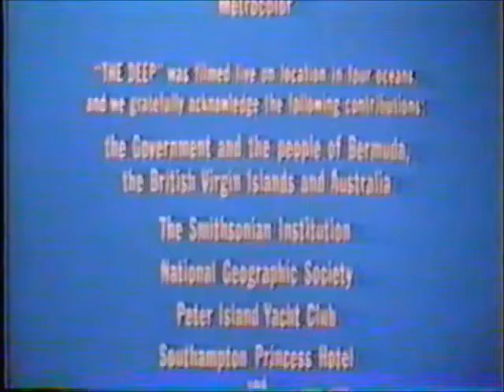Closing To The Deep 1979 VHS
Here Is The Closing To An EXTREMELY RARE 1979 VHS Of The Deep, And Here Are The Order:
1.Last Few Seconds Of The Closing Credits
2.These Films Are Sold/FBI Warning Screens
3.Black Screen Of Death (With SMPTE Color Bars And Tone)
That's All.